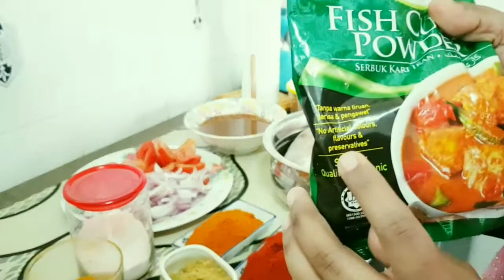yummy kaala meen kuzlambhu😋😋/brinjal fish curry